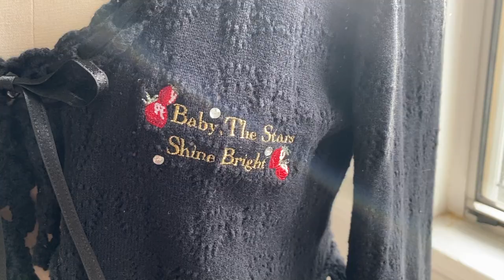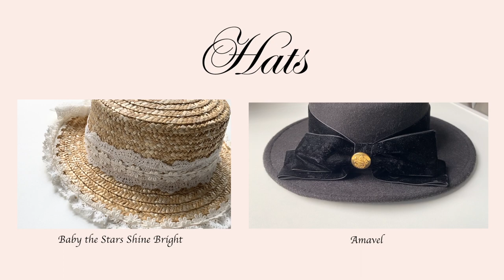2022 Lolita Wardrobe | PART 1 (Blouses, Bags, Shoes, Jewelry, etc.)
Hi everyone!

Welcome to Part 1 of my 2022 lolita wardrobe post! This video contains all of my blouses, outwear items, socks, shoes, bags, jewelry, etc. and part 2 will contain all of my main pieces. I'm still in the process of filming part 2, so if you're more interested in seeing all of my main pieces you'll have to wait a little bit longer for that one.

Seriously though, I had no idea how time consuming filming all of this would be 🙃lol, but I'm still glad I decided to just go for it and film a complete wardrobe post so I have something to look back on in the future to see how much my wardrobe has changed over time. I also tried a different style of editing this time too so hopefully you like it!

Anyways, I hope you enjoy this video and seeing all of the things I currently have in my lolita wardrobe! I'll do my best to get part 2 uploaded as soon as possible! Thanks again for watching! ❤️